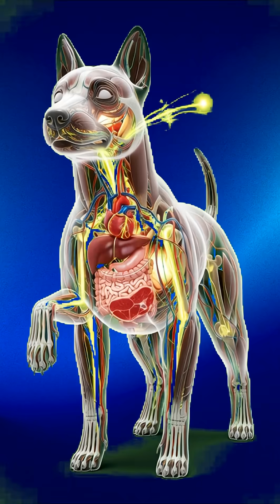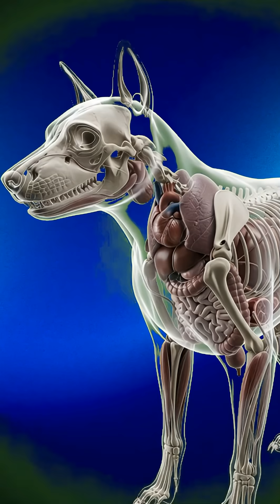The Dog Eating of Meat and Show the Dog Anatomy and Digestive System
The Video display digestive system of the Dog and show the process  Meat